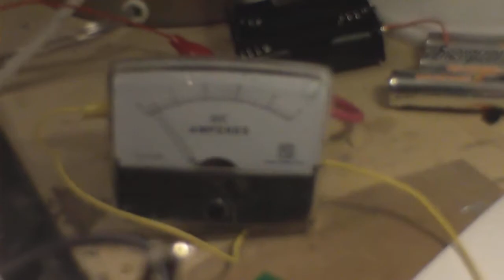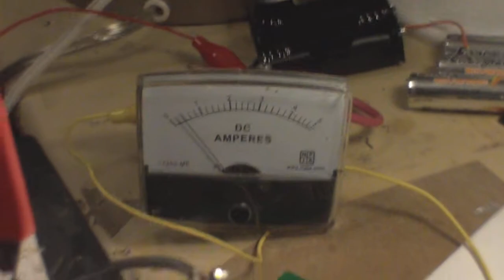(4) "Wimpy" - A PWM Limited FLIP FLOP DC - AC Inverter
Circuit is almost finalized, now with fixed resistors running at 12.6V / 390 mA supplying light to (3) AC 2 Watt LED lamps, on a 50' extension cord. Just about ready to box :) See video 3 for description.